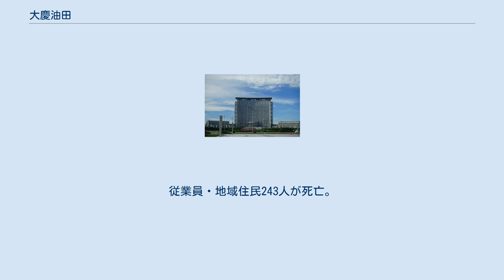大慶油田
大慶油田（たいけいゆでん、ターチンゆでん）は、中国東北部黒竜江省に存在する油田である。
命名は地名からではなく、油田が建国10周年の節目で発見され「大いによろこ（慶）んだ」ことに因む。
 100 km四方に広がる中国屈指の大油田であり、油田の開発は、第二次世界大戦後輸入に頼っていた中国の石油事情を一変させた。
2000年前後から原油生産は減退傾向にあり、天然ガスの生産にシフトしつつある。
 1960年代の開発時には、多数の労働者を人海戦術で投入。
他国（少なくともアメリカ合衆国）の技術を用いずに施設を完成させたとして、労働者の模範的職場として賞賛され、「工業では大慶に学べ」というスローガンが生まれた。
最盛期には日本の原油輸入量の3割に相当する年間5000万トン以上の生産量を誇った。
しかし、中華人民共和国の世界貿易機関加盟により国際的な価格競争にさらされ、1990年代以降は著しい合理化が進められた。
この結果、労働者の大量リストラ、レイオフが発生。
中国では珍しい退職者も含めた大規模デモが発生した。
また、大規模な天然ガス噴出事故に伴う労働災害が発生するなど、中国における労働者事情を語る上で、未だ頻出するキーワードの一つとなっている。
 中国の原油生産を一手に担い大量生産を続けてきたが、2000年前後には採掘される原油に占める含水率が9割前後に達したと伝えられなど、生産量は後退期に差し掛かっている（2007年の原油生産量は4,170万トン。天然ガス生産量は25.5億立方メートル）。
また、廃水処理に伴う環境対策などコスト増が無視できない状況になっている。
2004年からの世界的な原油価格高騰により、こうしたコスト回収には一定の目途がつくものと考えられるが、中国奥地の油田開発が進むこともあり、かつてのような偏重的な生産は行われないものと考えられる。
 2003年12月23日、硫化水素を含む天然ガスの噴出事故が発生。
従業員・地域住民243人が死亡。
また、周辺住民10万人が一時避難する騒ぎとなった。